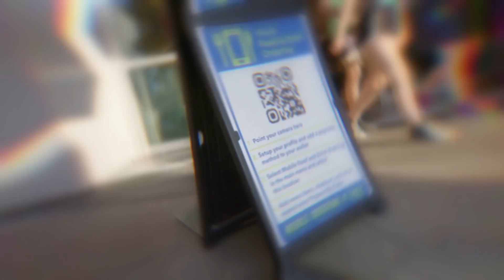How to Use the Official Universal Orlando Resort Mobile App | Universal Tips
Planning a great family trip to Universal Orlando starts with downloading the official app. From mobile payments and mobile food ordering to recording your parking spot and checking the wait times for your favorite rides, we’ll walk you through how to use this technology to the best of its abilities.

READ MORE –

LISTEN –